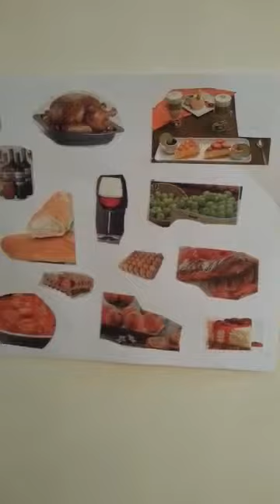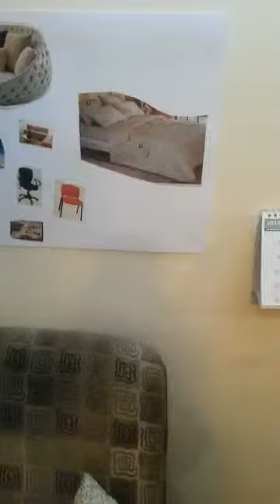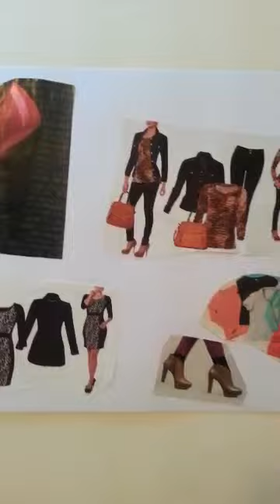VALERY MENDEZ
Vídeo de Valery Mendez Triana, evidencia del trabajo desarrollado como estudiante de Unicab Virtual.